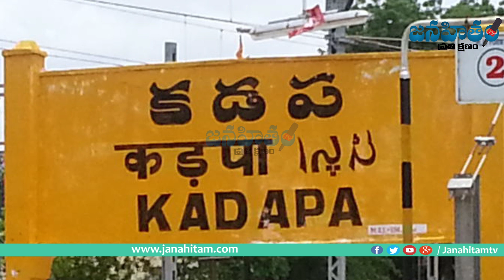కువైట్ లో ఘ‌నంగా వైసీపీ ఇఫ్తార్ విందు || YSRCP Ifthar Party In Kuwait